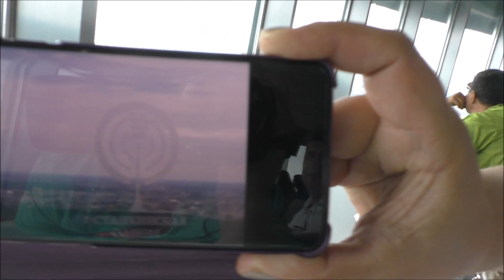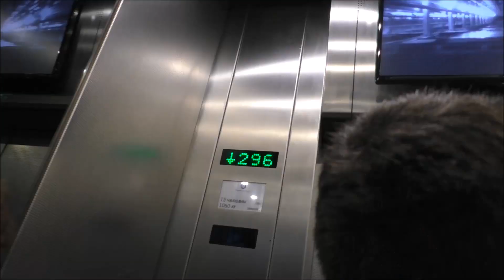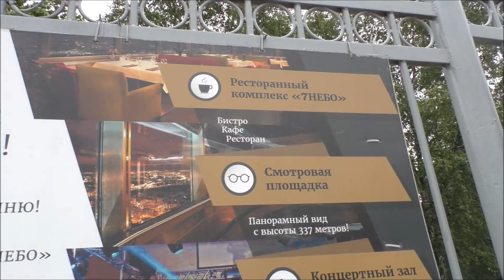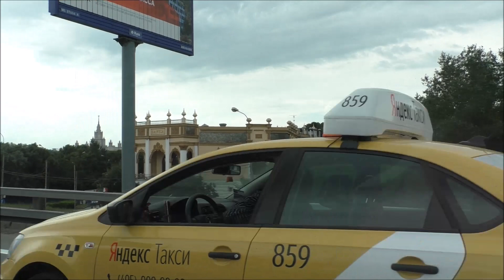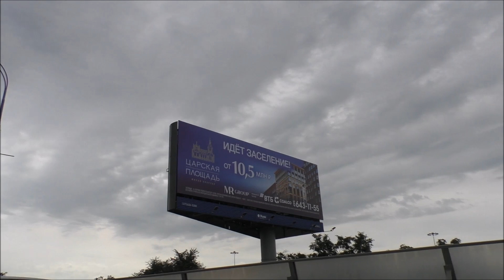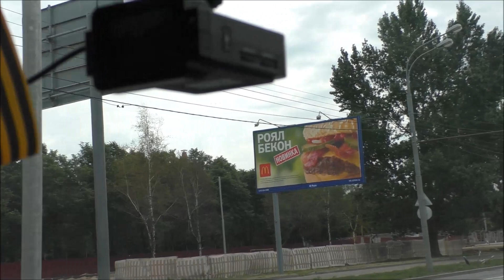40. Вращающееся кафе в Останкинской телебашне. Москва сити. Уезжаю домой.